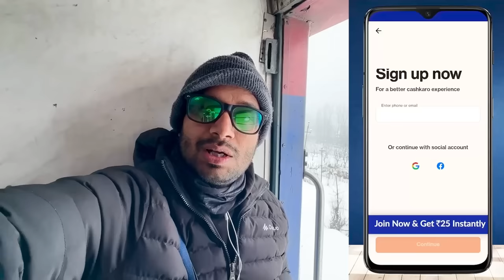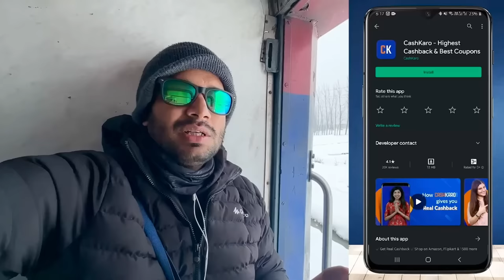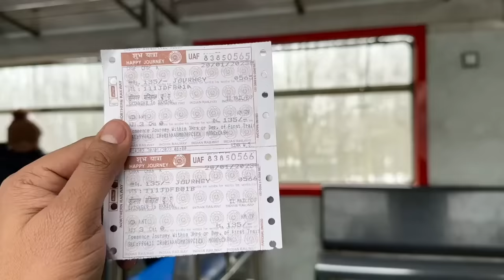Rarest train Journey in World’s most beautiful Kashmir valley train with snow fall 😍😍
Note: Shop within 15 days to claim your FREE Rs 25 Bonus

For Kashmir tours and packages contact
: Maharaja Holidays